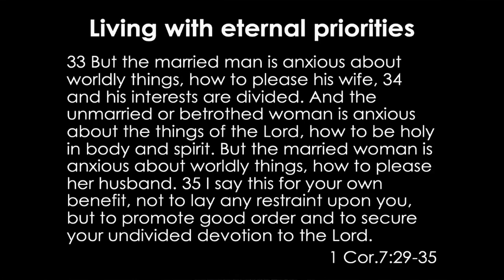Living in the Light of Eternity (Evgeny Bakhmutsky)